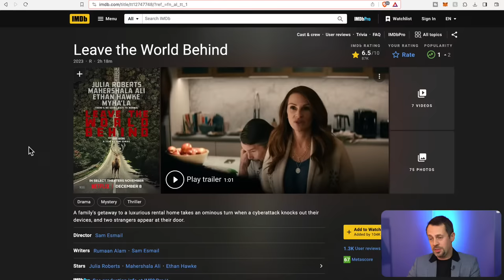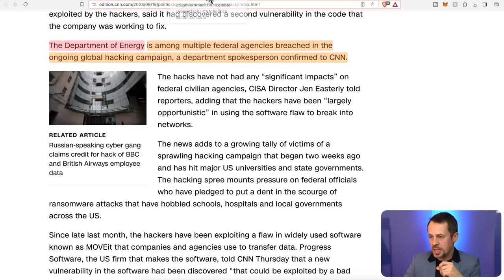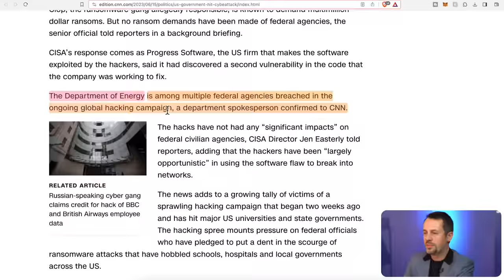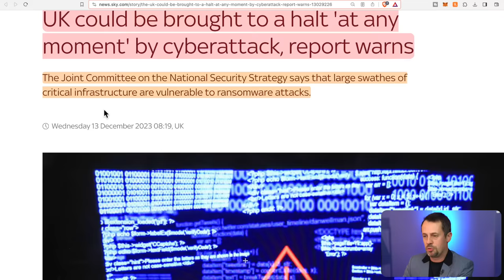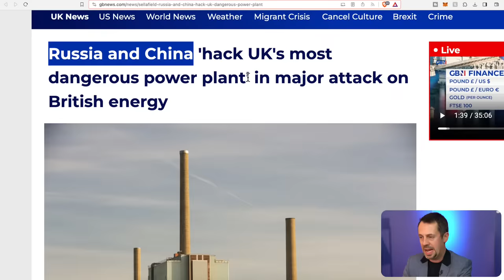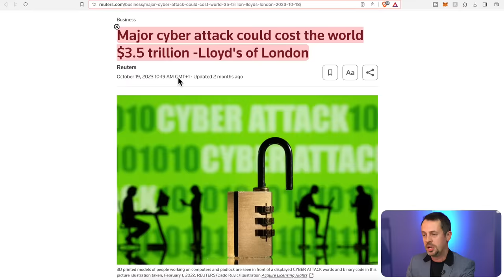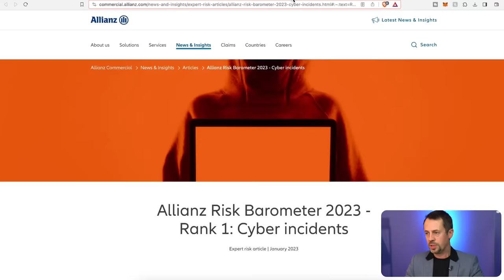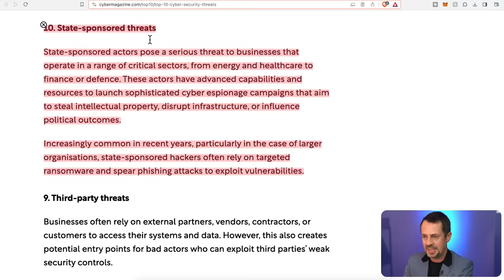What You Need To Know About The New 'CYBER ATTACK' Movie (Produced By The Obamas)...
MY COURSES:

1. 'The Psychology Of Wealth Accumulation' ($2,000)

2. Learn MACRO Economics & Stock Market Investing ($2,000)

3. Join Our AMAZING 'Awake' Tribe Here!

4. UK based? Here Are My 3 UK Property Training Courses